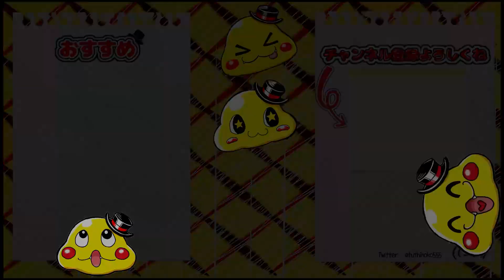#18【矢琶羽&朱紗丸が追加!】必殺技がカッコいいぞ!果たして強いのか!?【鬼滅の刃ヒノカミ血風譚実況】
今日11月24日にヒノカミ血風譚がアップデート！
プレイアブルキャラクターが追加されたぞ！
やはば&すさまるだ！
プレイヤーマッチで戦ってみたけど…
操作が難しすぎるっ！！！
上手い人と当たるとボッコボコのボコだぜ…

　　　　魔王魂